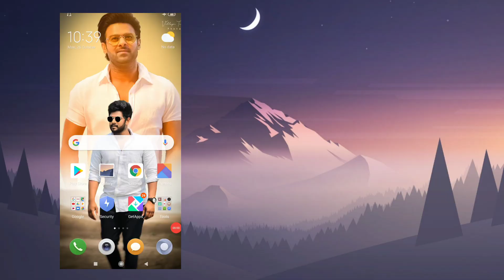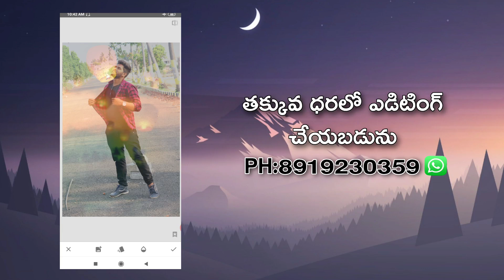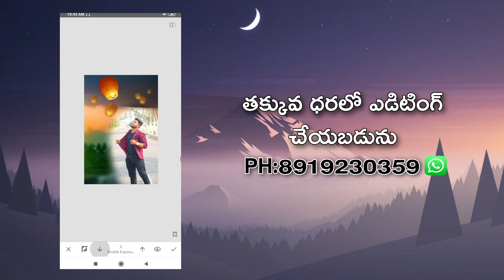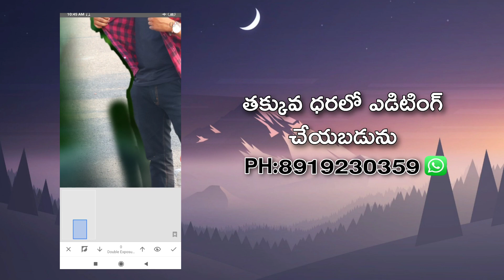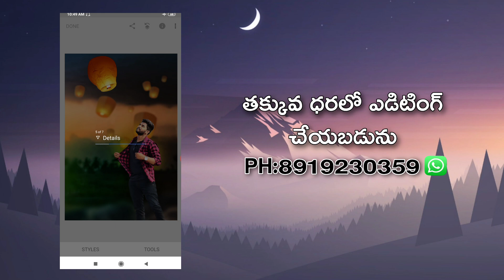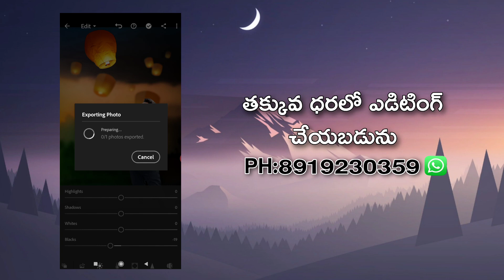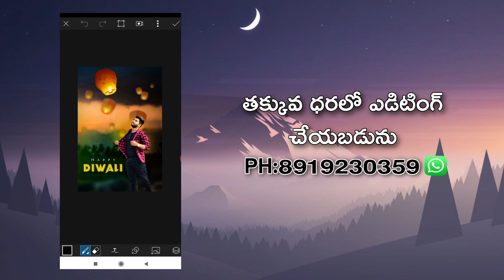Snapseed Diwali Special Editing||Village Tech Prasad Diwali Special Editing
Diwali Editing in 2020